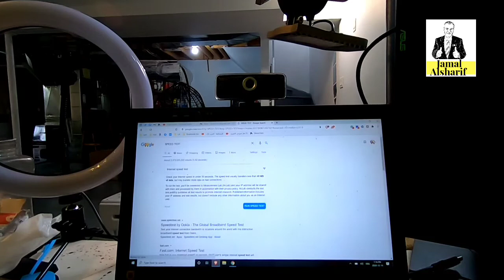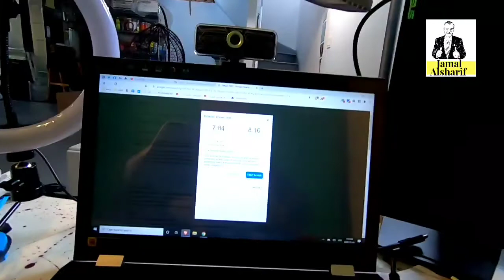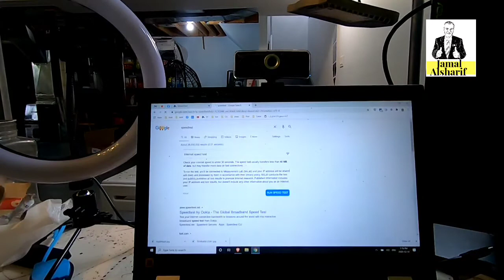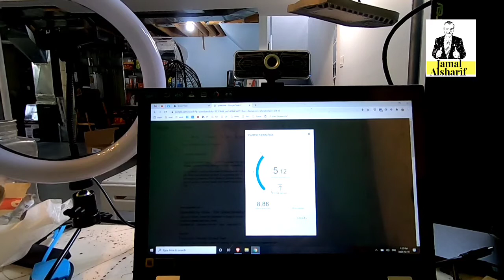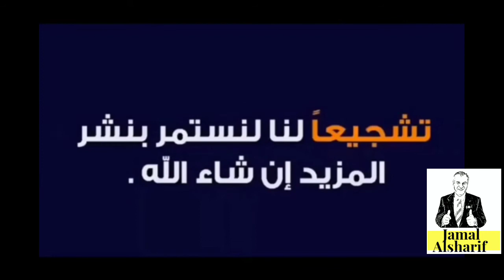فتح ومراجعة افضلD Link PowerLine